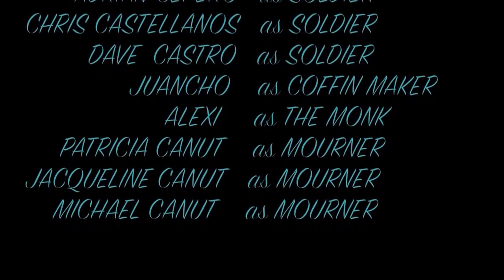Midnight Kahuna - Whiskey In The Jar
Midnight Kahuna releases a new single, "Whiskey In The Jar". It is a traditional Irish drinking song that originated in Ireland sometime in the 17th century. It has been recorded many times since then by many a famous artist and is probably one of the more popular Irish drinking songs around. The song is about a highway man who robs a military captain and then is betrayed by his wife or lover. We hope that you will enjoy Midnight Kahuna's version and we hope that it will become part of your St.Patty's Day Celebrations! For the video we recruited actors and actresses from The U.S, Cuba, Columbia, Russia, and Panama. A truly international production achieved in true South Florida style. Shot on location at Greynolds Park in North Miami Beach, Florida, we used hard cuts for the transitions to keep the story moving quickly. At almost six and a half minutes, it is relatively long for a music video so I considerate it more of a short story on video. We tried to keep it as true to the story as possible with a little twist at the end. Hope you enjoy!